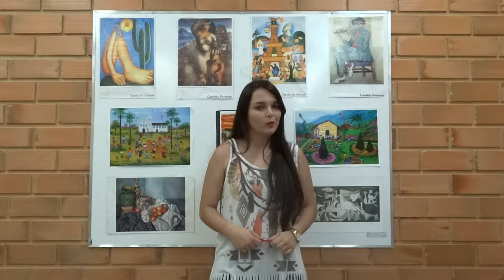Depoimento sobre a arte no meu tempo de escola.